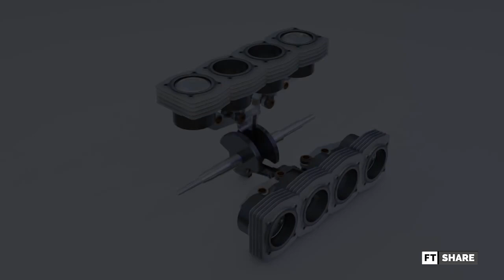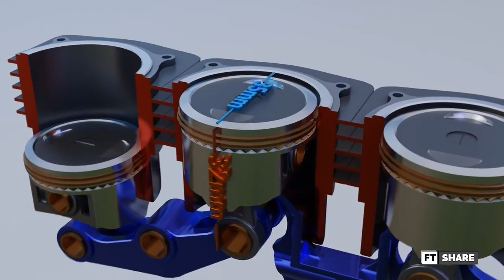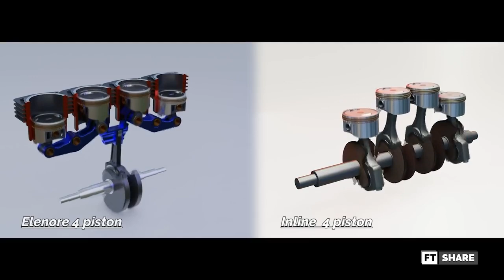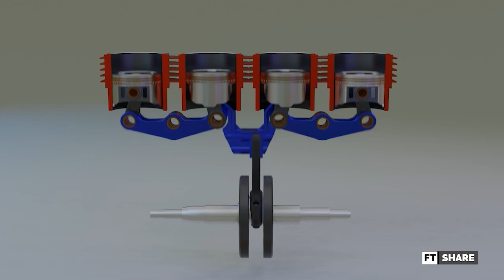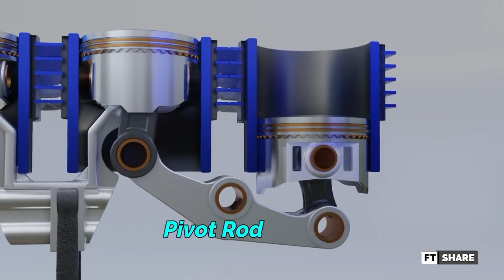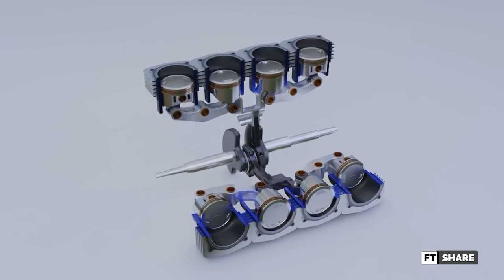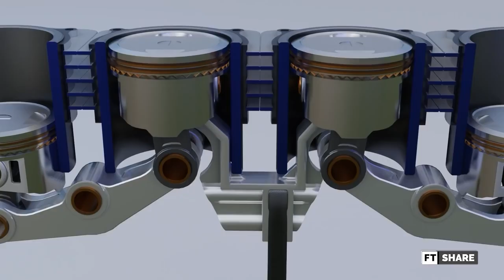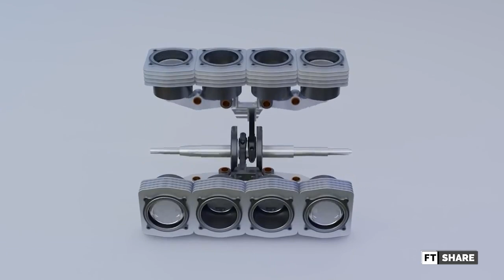1 ROD 4 PISTONS !!! | DUCATI ELENORE 868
Hello Everyone. in this video we will talk about Unique engine. where for every connecting Rod will handle 4 pistons at once. i hope you can enjoy this video and thanks for watching...